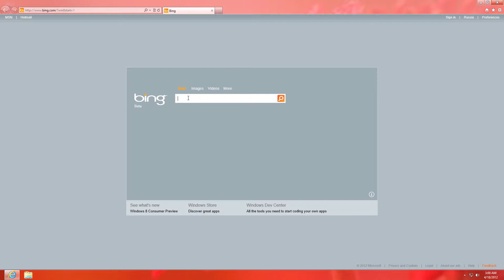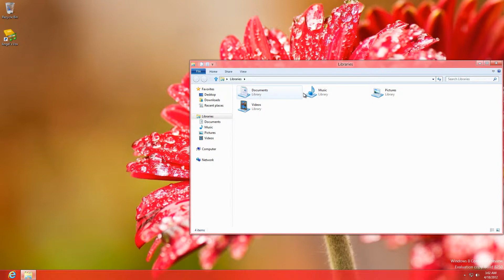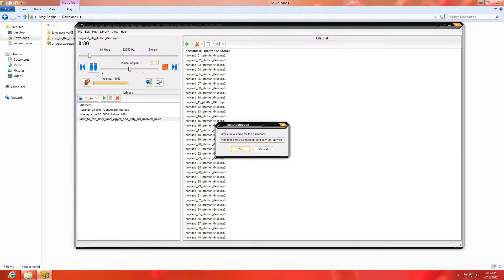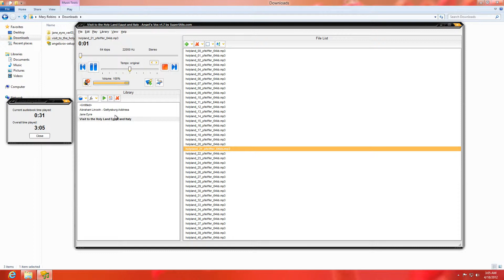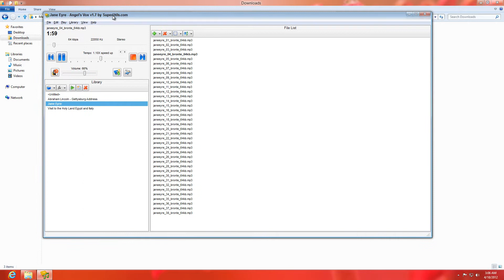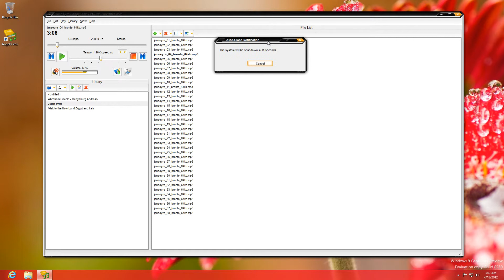Music/Audio/MP3 Player That Remembers Where It Stopped (i.e. with Bookmarking Feature)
— Angel's Vox audiobook player with book marks and remembering/resuming capability.

Watch this screencast to learn how the bookmarking MP3 player can resume playback from the point where it was previously stopped. The video demo was conducted on the consumer preview of Windows 8 64-bit.